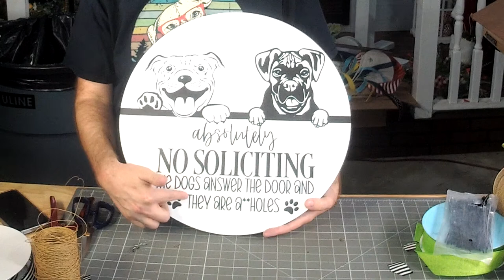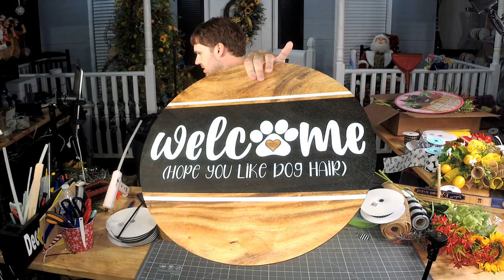DIY "Welcome" Door Hangers | DecoExchange Live Replay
Welcome Door Hanger
0:00 - Introduction
0:30 - Measuring and Cutting 18" Ribbon Strips
1:40 - Making a Bow
5:30 - Trimming Greenery
7:08 - Adding a Hanger
9:50  -Attaching Greenery
10:40 - Attaching the Bow
12:45 - Dovetailing Bow Tails
13:50 - Finished Door Hanger

No Soliciting Door Hanger
14:50 - Introduction
15:45 - Measuring and Cutting 10" Ribbon Strips
19:10 - Layering all the Ribbon Strips
20:20 - Trimming and Attaching Greenery
21:40 - Adding a Hanger
23:15 - Attaching the Bow
26:00 - Finished Door Hanger

Welcome Paw Door Hanger
26:20 - Adding a Hanger
29:30 - Measuring and Cutting Ribbon Strips
30:10 - Making a Bow
32:00 - Trimming and Attaching Greenery
33:20 - Attaching and Dovetailing the Bow
35:25 - Finished Door Hanger

Welcome Summer Door Hanger
36:35 - Introduction
36:50 - Adding a Hanger
42:45 - Measuring and Cutting Ribbon Strips
44:00 - Making a Bow
46:45 - Cutting and Making a Mesh Ruffle
48:00 - Attaching the Bow
48:55 - Attaching the Mesh Ruffle
50:10 - Trimming and Attaching Greenery
51:55 - Finished Door Hanger

52:35 - Conclusion

Looking for a way to add some personality to your door?

DecoExchange has a wide selection of door hangers that are perfect for any occasion. You can choose from a variety of designs and styles to make your home look its best. Adding a decorative door hanger is an easy way to brighten up any plain-looking door in your home.

Not only are they fun and decorative, but our door hangers are also very easy to make. With so many options available, you’re sure to find the perfect one for you.

Give your home an adorable makeover with one of our themed door hangers today!

➤Follow us to get all the latest and greatest in wreaths!